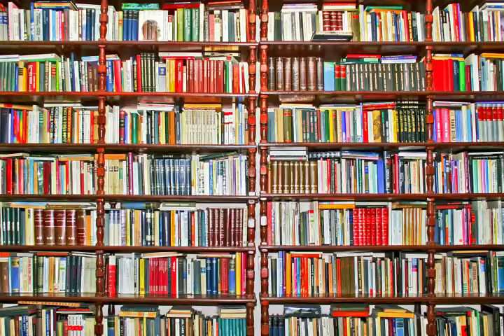老中電視新聞 011617 李娜亞